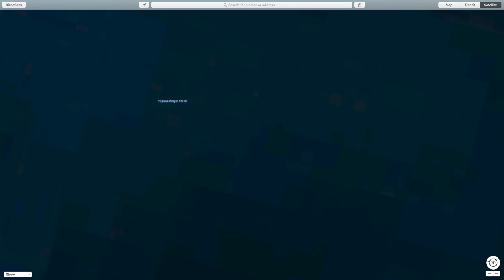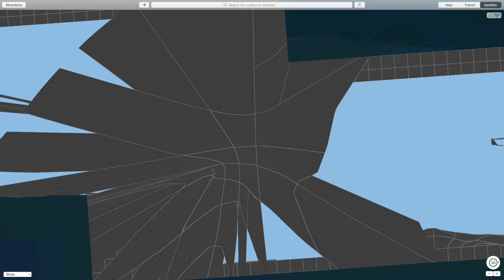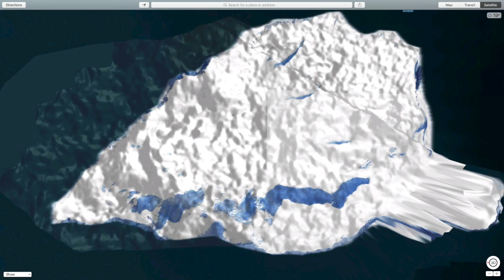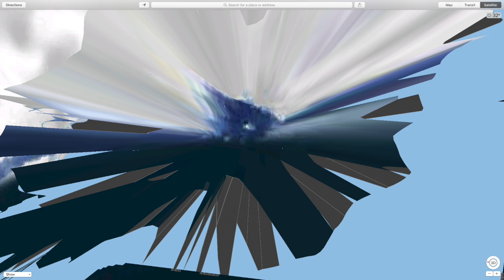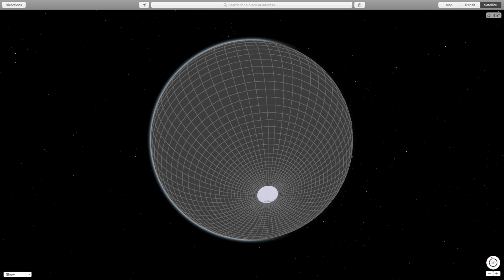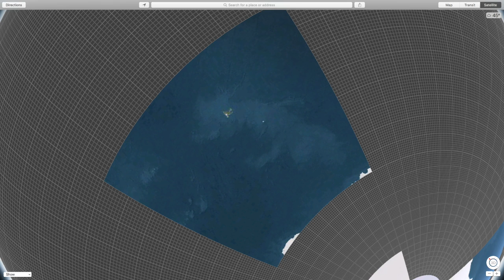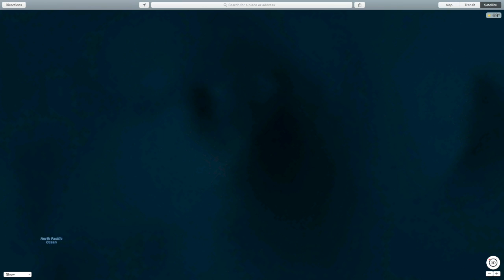Geoglyphs Maps Signatures Anomalies & Soundtrack Mix () Petrosomatoglyphs ()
Geoglyphs Maps Signatures Anomolies & Soundtrack Mix